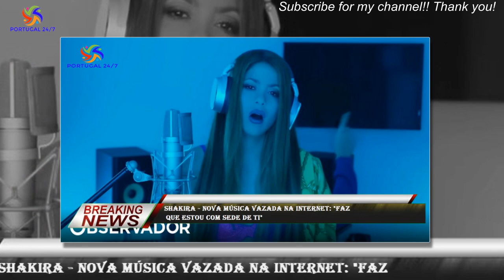Shakira - Nova música vazada na Internet: "Faz que estou com sede de ti"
Shakira está a preparar-se para lançar uma nova música, uma colaboração com Manuel Turizo.Mas uma parte da canção acabou por ser vazada na Internet.